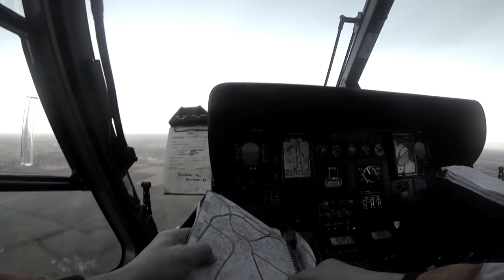Jessica's Story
At the age of 16, Jessica had a serious horse-riding accident, which resulted in a life-threatening brain injury. This is the story of how she was helped by a NARS voluntary Critical Care paramedic.
NARS advanced responders go out, in their own time, to the most serious accidents and medical emergencies.
NARS receives no money from the government or NHS and relies entirely on public support to keep going.
for more information about NARS.